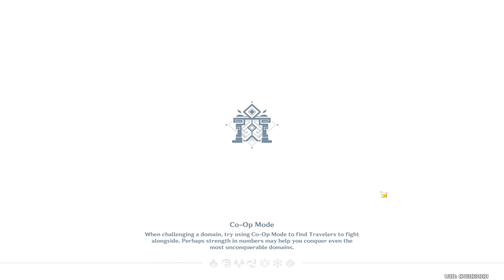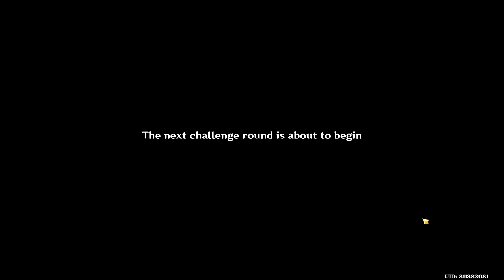Perilous Expedition Genshin Impact 3.8 Limited Event